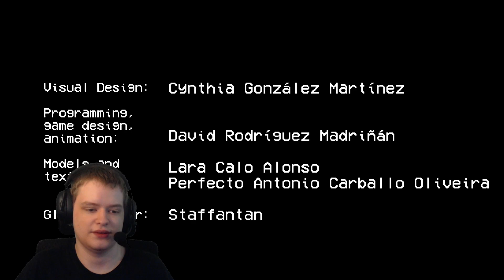TV Night | Horror Game Let's Play [Revisit]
About This Game:
Submission to Indiepocalypse Issue # 3
Very short horror game set in the 90s about finding VHS tapes.
Your parents hate it when you stay up late watching cartoons... but that's not gonna stop you. Other things might tho.
(davidrodmad) WARNING, THERE ARE RAPID VISUAL EFFECTS AND FLASHING LIGHTS ON THE SCREEN IN A SECTION OF THE GAME. I would go backto tweak and change this but I've misplaced project files, I'm sorry.
Programming, game design, animation: David Rodríguez Madriñán
Models, textures: Perfecto Antonio Carballo Oliveira, Lara Calo Alonso